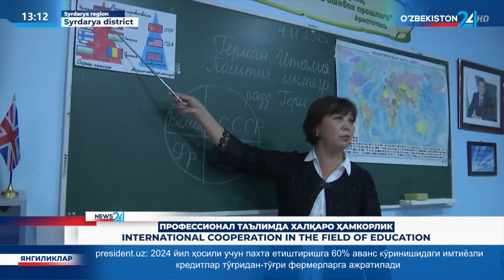International cooperation in the field of education